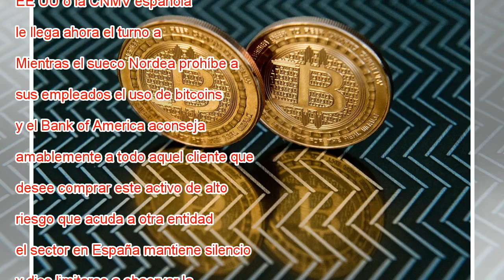La banca internacional se pone en guardia ante el bitcoin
Una tras otra, diversas instituciones han alertado en las últimas semanas sobre los riesgos del bitcoin, la moneda virtual cuya cotización se disparó en 2017 y que se ha convertido en el fenómeno financiero del momento. Tras reguladores como la SEC d...